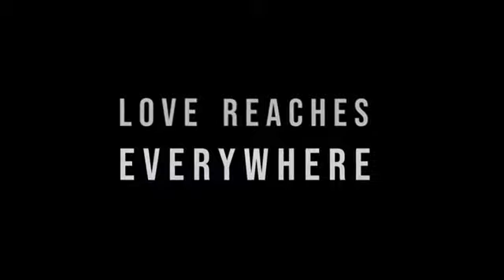Gerard Butler meets inspiring kid in Haiti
Gerard Butler introduces the inspirational Wisler from our new film, Love Reaches Everywhere.;

Wisler tells of the great lengths he takes to get an education and a daily meal in school from Mary's Meals.